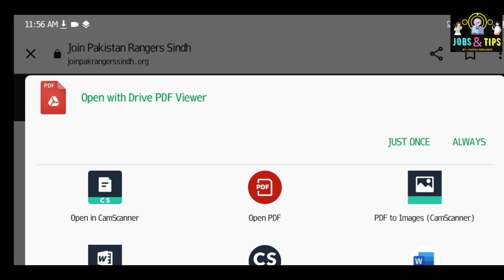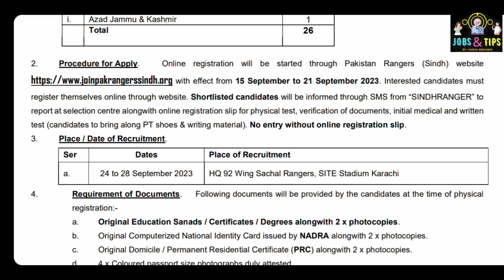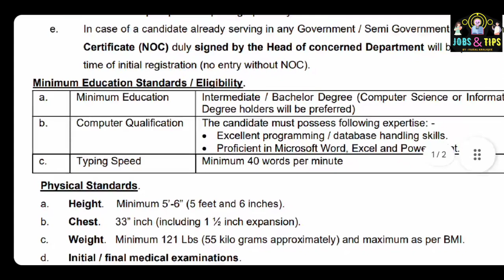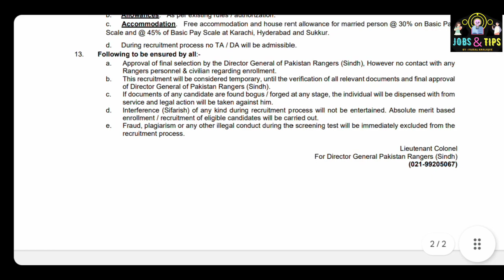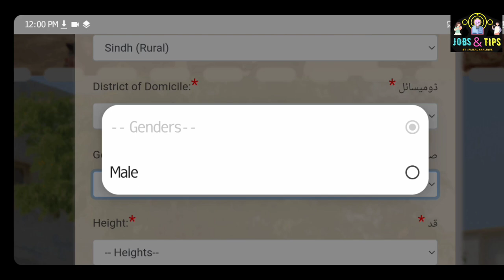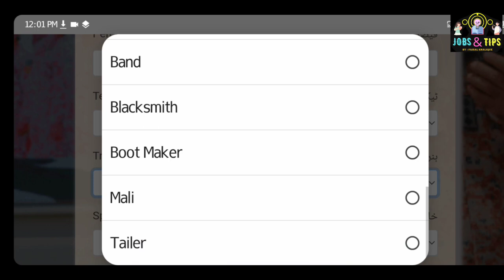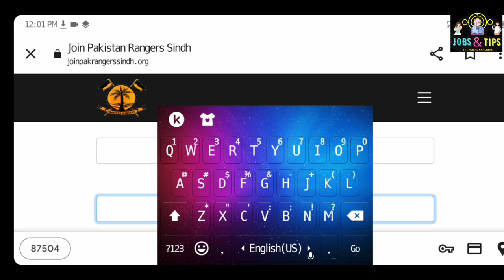Sindh Rangers Jobs 2023|How apply Online For Sindh Rangers Jobs|New Jobs in Rangers|Faisal Khalique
CSS Result Has been Announced ❤
Congrats to all 398 Qualified Aspirants 🇵🇰

number
sts siba
sts result
sts slip
sts announcement
sts portal

sts,
sts test preparation 2022,
sts test date,
sts slips download,
sts new update,
sts intermediate test date,
sts past papers,
sts account,
sts application id,
sts apply online 2023,
sts announcements,
sts application rejected,
sts apply,
sts answer key 17 january 2023,